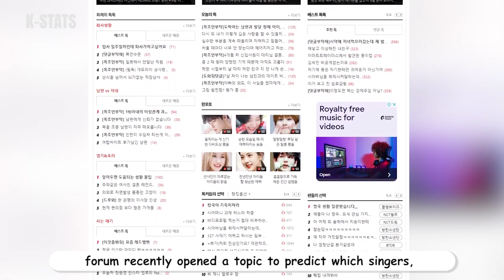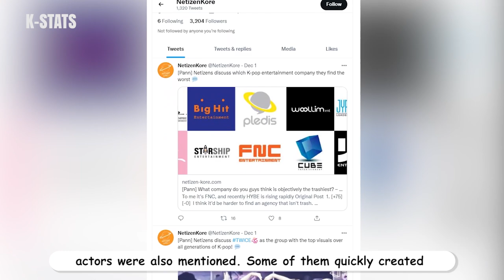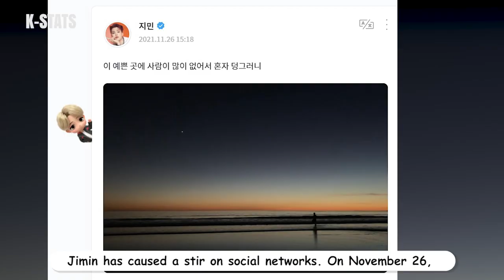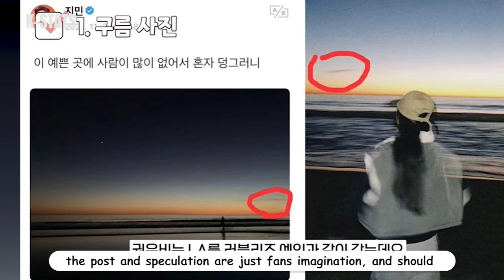Netizen Discuss Rumor Dispatch Couple for 2022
Netizen discuss Rumor Dispatch Couple for 2022 - a lot of idols was mentioned